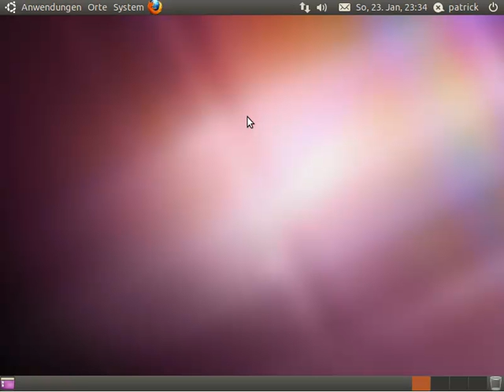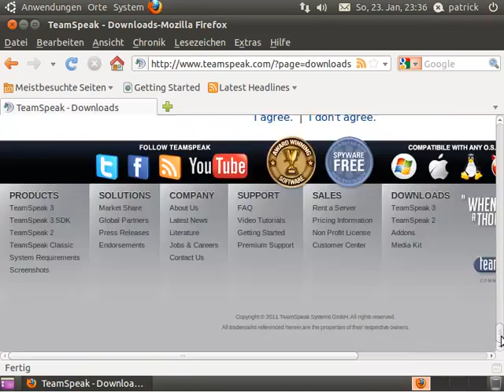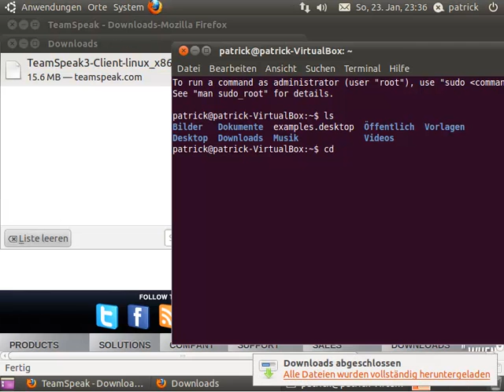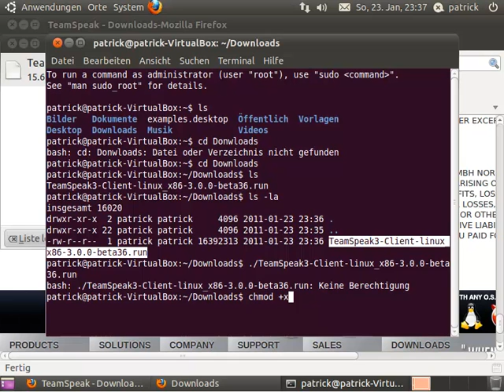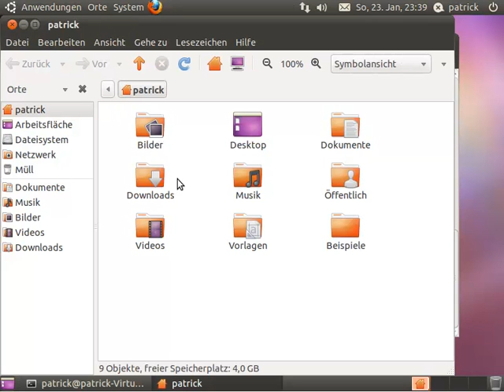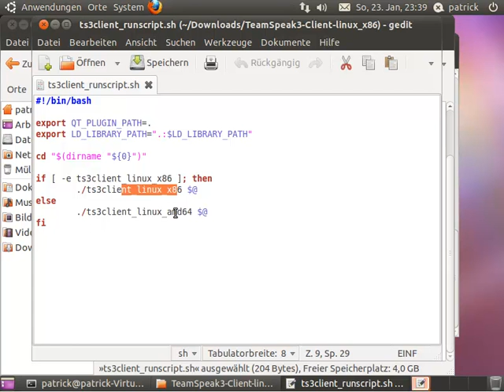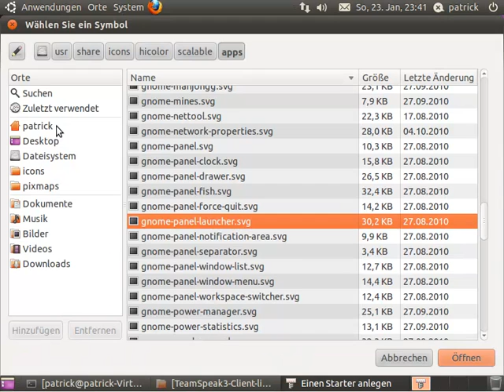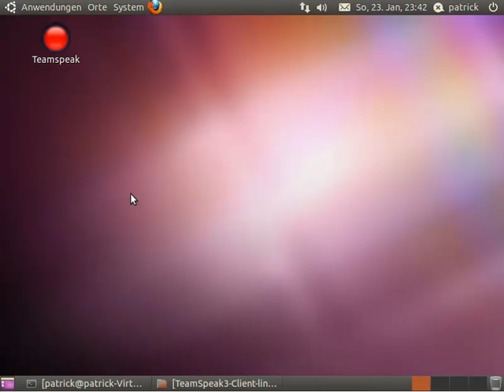Teamspeak Client - Ubuntu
In diesem Tutorial möchte ich euch zeigen, wie man den Teamspeak Client auf Ubuntu 10.10 installiert und startet.